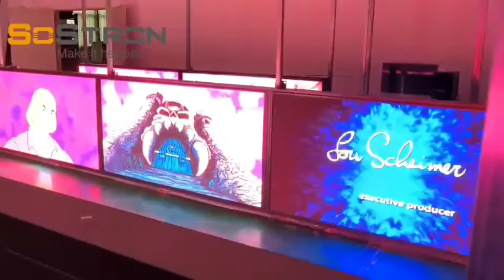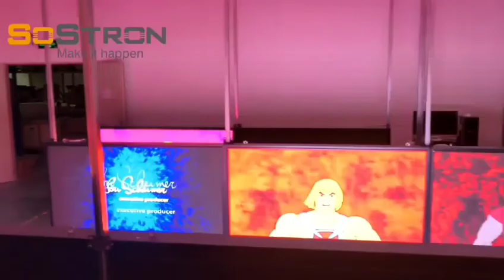LED display manufacturers are debugging the display brightness and refresh rate.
Sostron is a provider of commercial display solutions.We provide all kinds of display screens, display leasing and display solutions all over the world.If you have any questions, you can consult us!
Address：Building D, Sanmin Industrial Park, Shiyan street, Bao'an District, Shenzhen, China